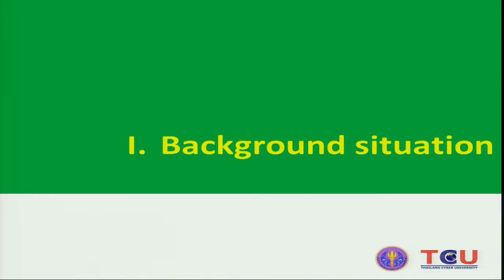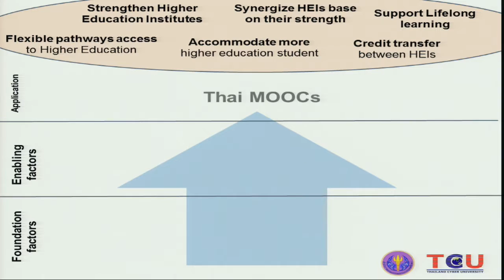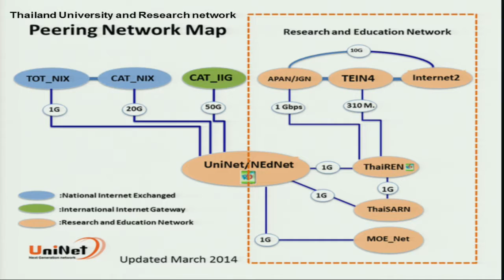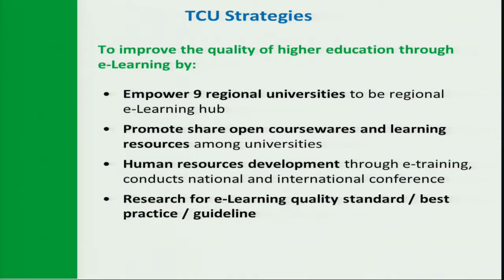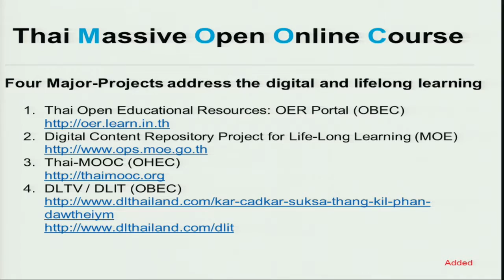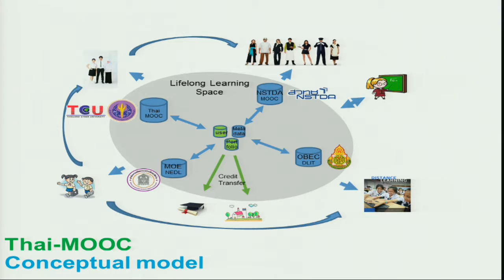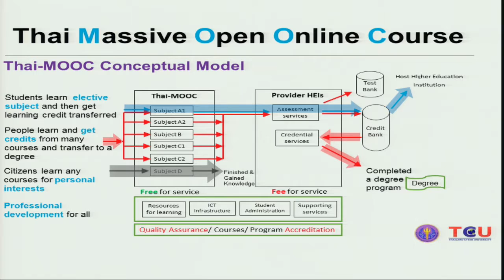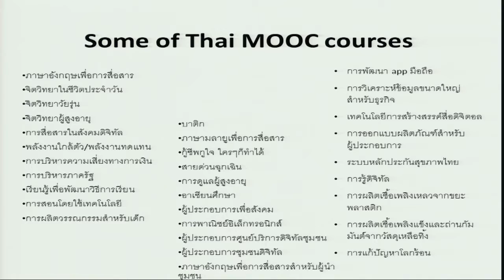Thai Mooc: National Strategy for LifeLong Learning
Assistant Professor Anuchai Teeraroungchaisri, Ph.D.